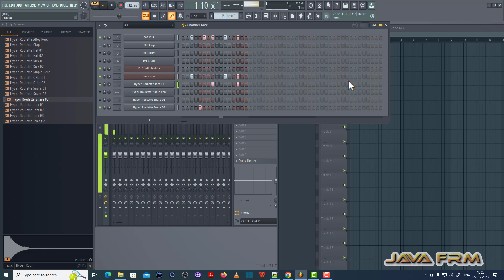Playing with FL Studio 21 - Composing Music Patterns using Channel Rack - Music Pattern - 221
Channels Used:  808 Kick, FL Studio Mobile, BassDrum, Hyper Roulette Tom 03, Hyper Roulette Snare 03.